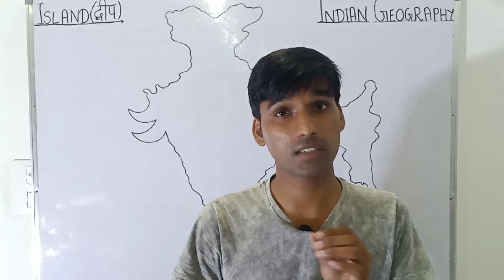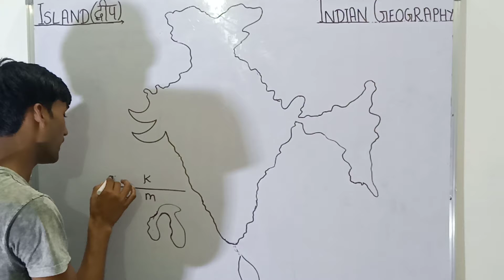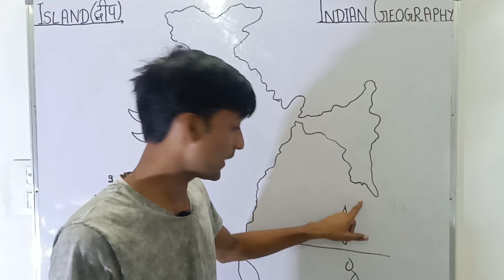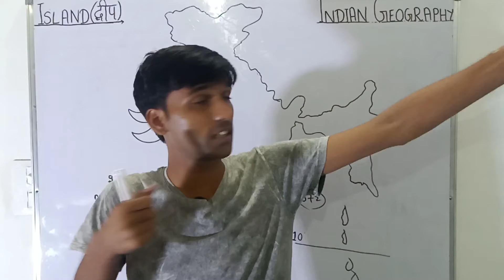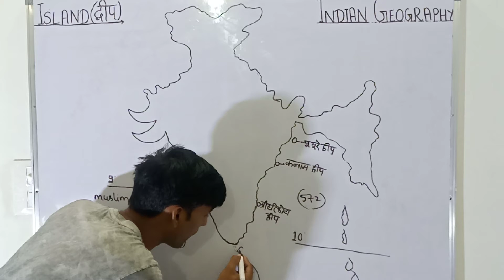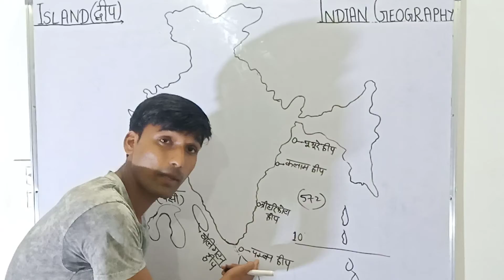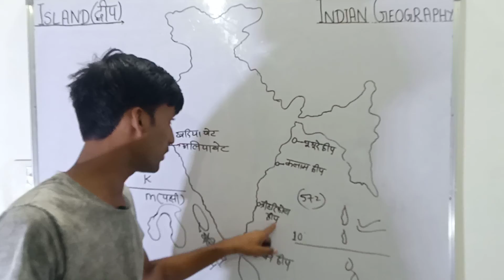Island of india |भारत के द्वीप समूह | Indian Geography | Andman Nikobar,lakshyadweep,....etc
भारत के द्वीप समूह

ABHISHEK & VIVEK CLASSES